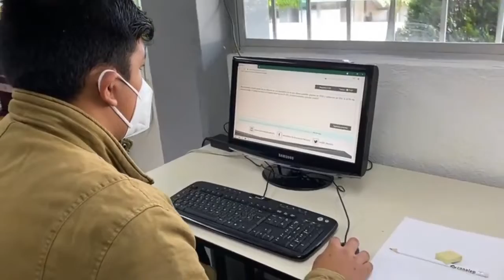Conalep Morelos publica resultados de la primera etapa del examen de admisión